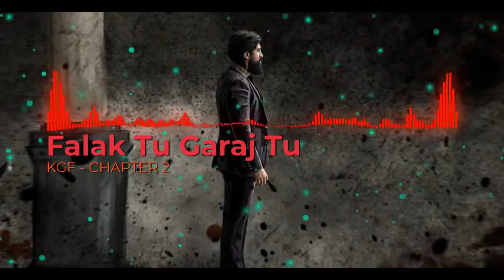Falak Tu Garaj Tu | KGF Chapter 2 | Slowed & Reverb | KGF Songs | Yash